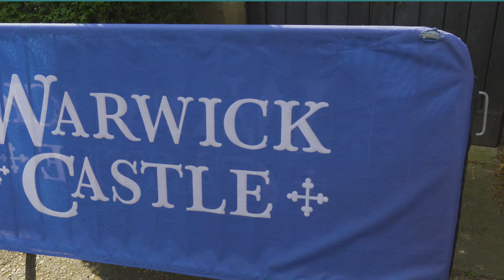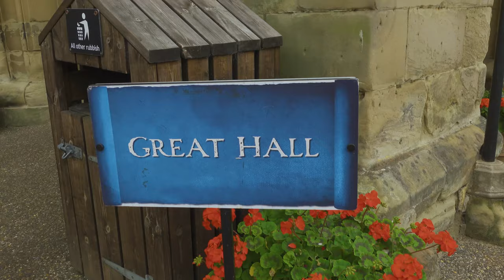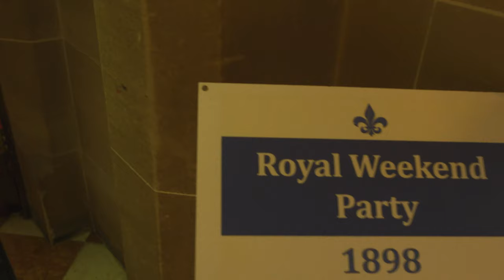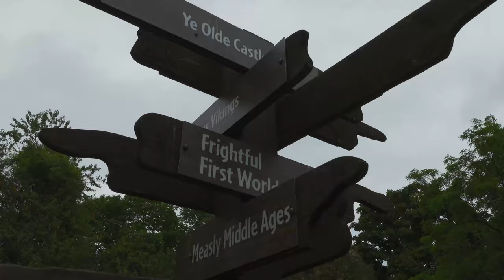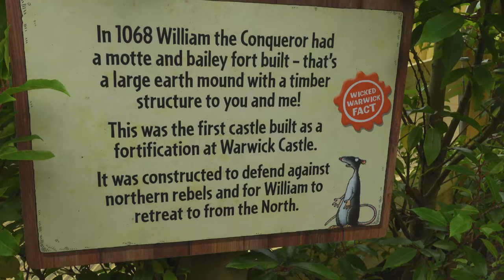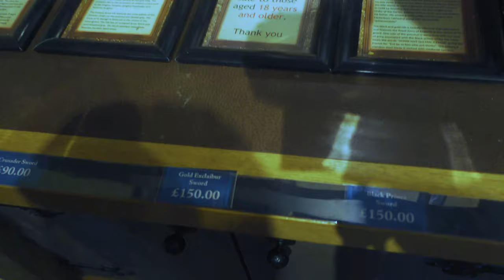Warwick Castle | Day 7 | UK Road Trip 2021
Day 7 of our road trip and we head to Warwick Castle, this was our first time visiting and managed to see just about everything.

00:00:00 - Introduction
01:47:00 - Great Hall
03:39:00 - Castle Wall
09:20:00 - War of the roses
12:19:00 - Lunch
14:18:00 - Maze
18:46:00 - Peacock garden
19:45:00 - Pedalo
21:30:00 - Hotel